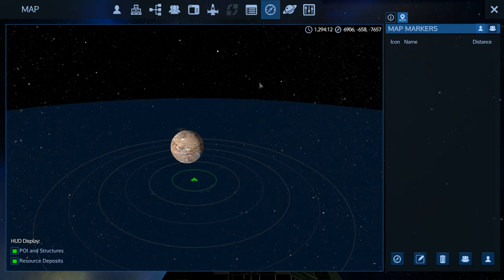Empyrion - Galactic Survival - Alpha 9 S2 E25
Back to the Snow planet for water and parts.

You can find all of my workshop builds here